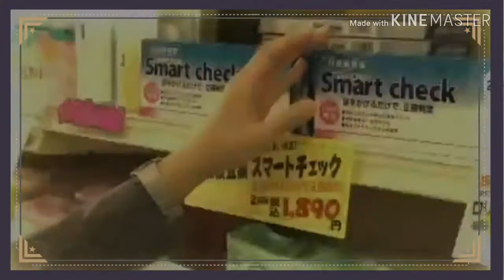No A Pedir Perdón - Ana Gabriel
- Tengo Celos, Me Enojo, Me Preocupo Y Todo Es Solo Porque Me Importas.

Comentario Mío Del Vídeo.

-  Tal Vez No Puedo Darte Un Amor Perfecto Pero Si Un Amor Verdadero.

Dorama.

- 14 Sai No Hana

Anterior Video.

 Siguiente Video.

-  Video 520